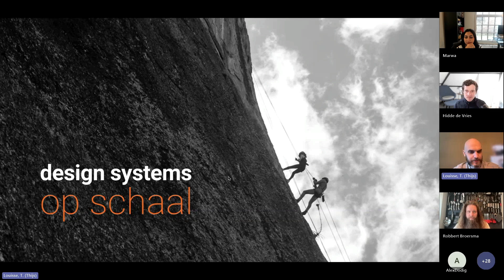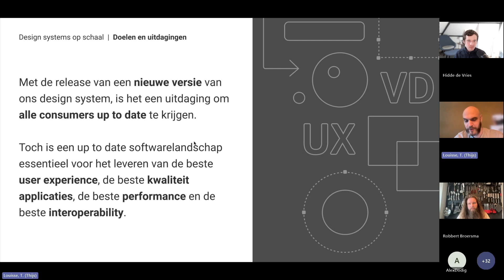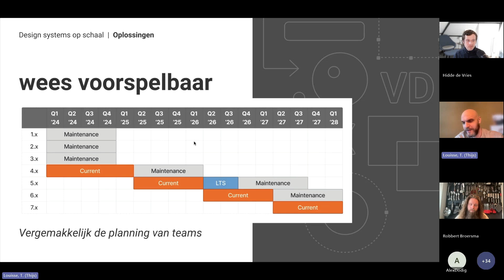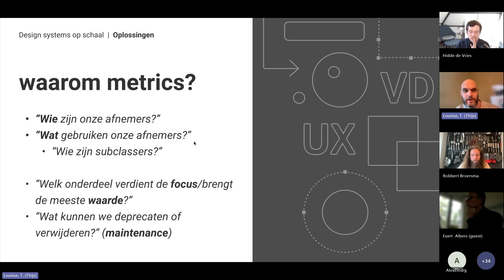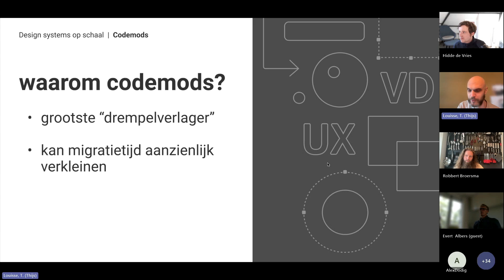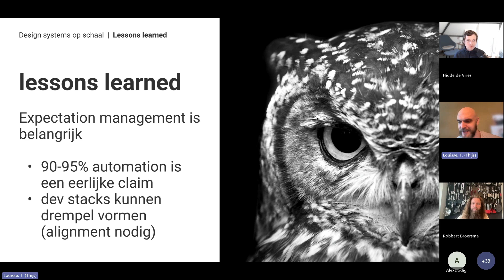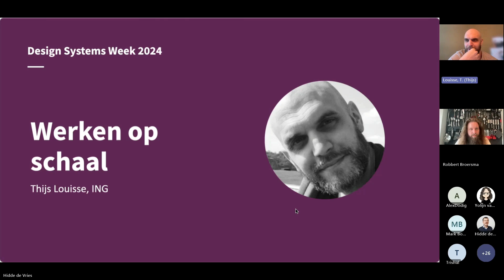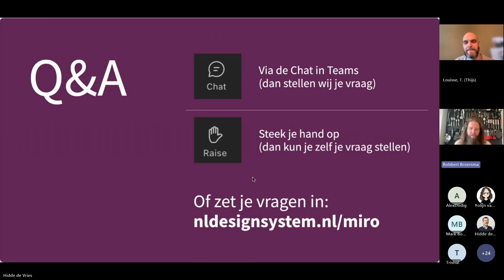Werken op schaal - Thijs Louisse - Design Systems Week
Het design system van ING wordt door bijna 2000 consuming packages als dependency gebruikt. Als een nieuwe versie van het design system wordt uitgebracht, is het vaak een uitdaging om te zorgen dat alle gebruikers upgraden. Maar om de beste gebruikerservaring, applicatiekwaliteit, snelheid en interoperabiliteit te bereiken, is het essentieel om packages up to date houden.

In zijn presentatie laat Thijs verschillende strategieën zien om teams efficient up to date te krijgen met de laatste versie van het design system